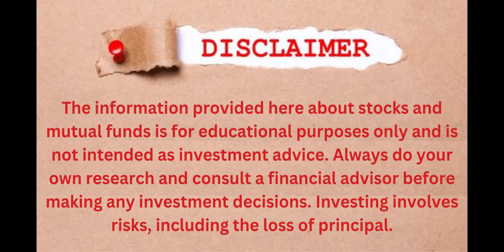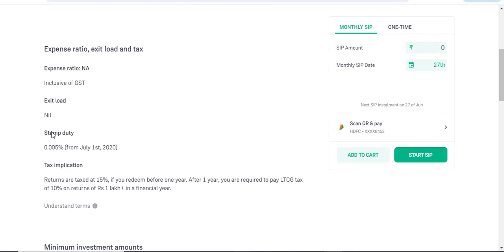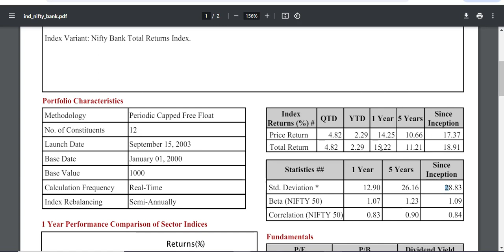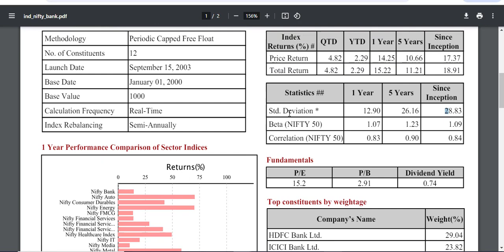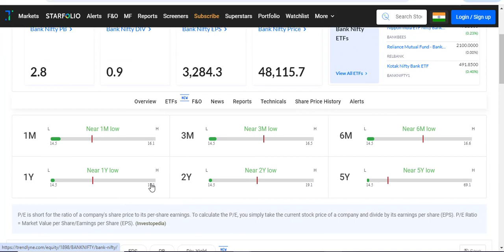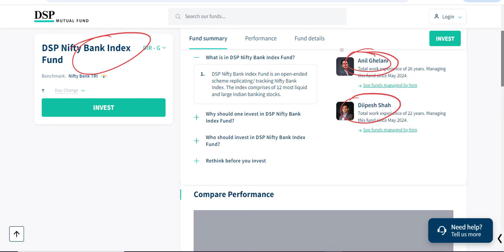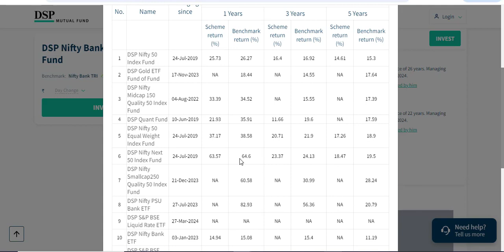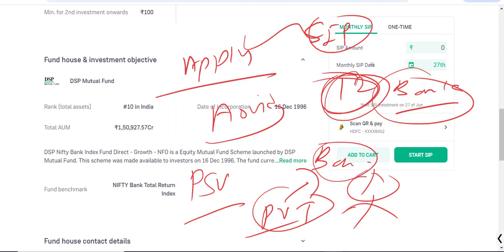DSP Nifty Bank Index Fund Direct - Growth - NFO | DSP Mutual Fund NFO